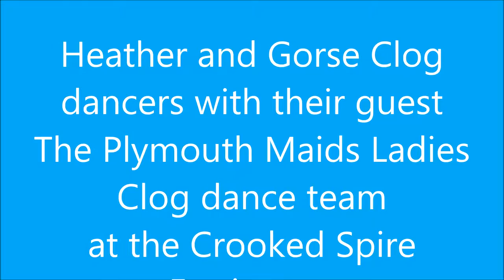Plymouth Maids at the Crooked Spire as guests of Heather and Gorse 1of 2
On Wedensday the 6th of July the Plymouth Maids performed as guests of Heather and Gorse, ladies clog dancers outside the Crooked Inn Pub, Ermington.  The Landlord, Gary, made them very welcome.   Next week on the 15th they join the Plymouth Morris Men , The Plymouth Pipe Band and the Cornish Wreckers Border Morris to travel to Brest to perform at the "Fetes Maritime International Brest"

If you would like to know more about them of even give it a try and join then email them at or visit their web for more info.